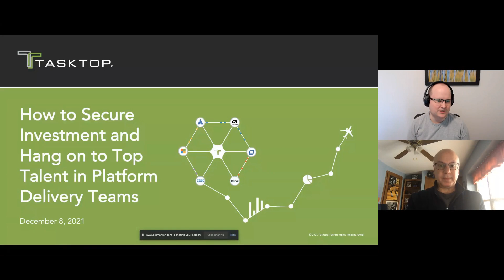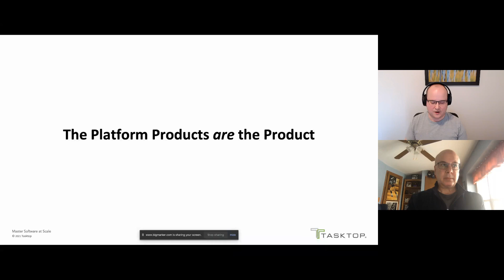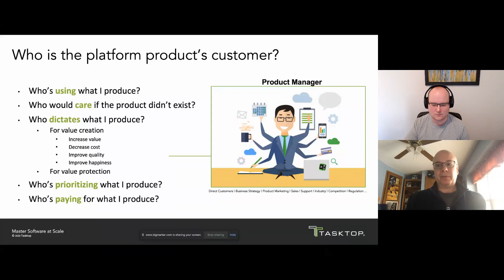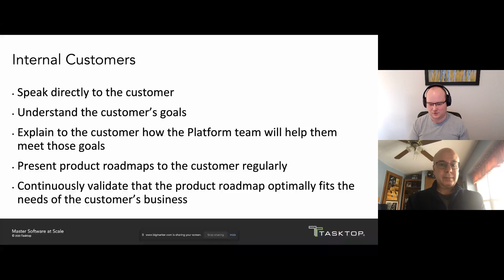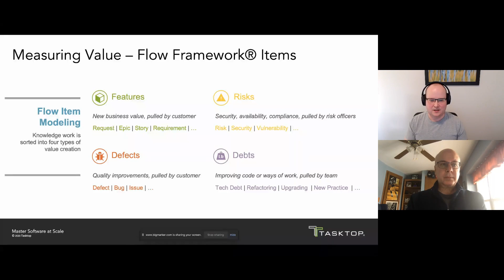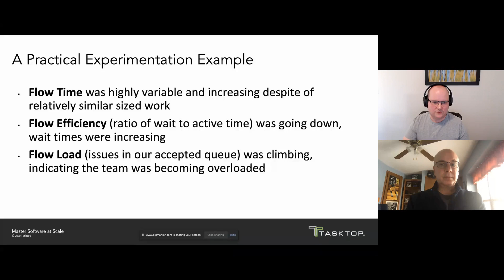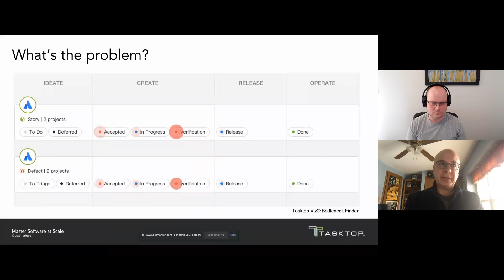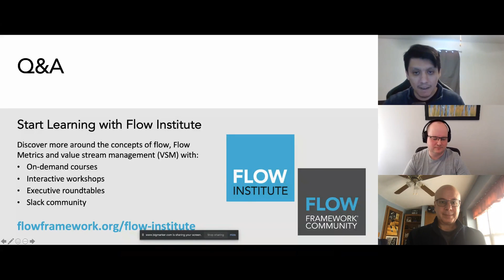How to Secure Investment and Hang on to Top Talent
For engineering leaders responsible for infrastructure-as-a-service, cloud, the DevOps pipeline and beyond, improving delivery times while minimizing burnout can be a difficult task.

Meet David Slater, the value stream lead for Tasktop’s internal platform products. He’s been practicing value stream management (VSM) for the last two years and has a lot to share about the benefits he’s seen and the experiments he’s been running to:

Secure the right level of investment
Help IT become recognized and treated as a value generator as opposed to a cost center
Minimize dependencies by making their impacts visible and quantifiable
Reduce toil and improve how to manage it
Support and retain talent during this difficult time

Join David and Carmen DeArdo, Tasktop senior director, VSM research and design, for a conversation about how value stream management and flow metrics can be game-changers for platform teams in enterprise IT and how to start applying these principles internally.